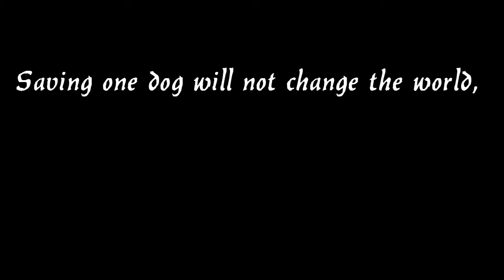【Shelter's Dogs 】Let's change their lives forever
WATCH ID HD !
PL VERSION :
Schronisko dla zwierząt Toruń